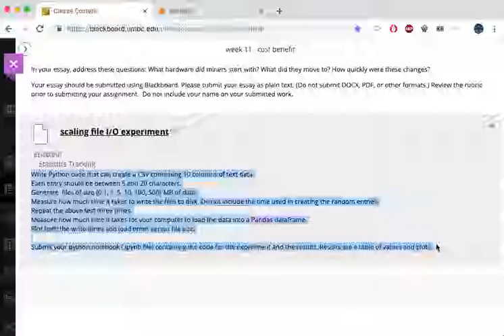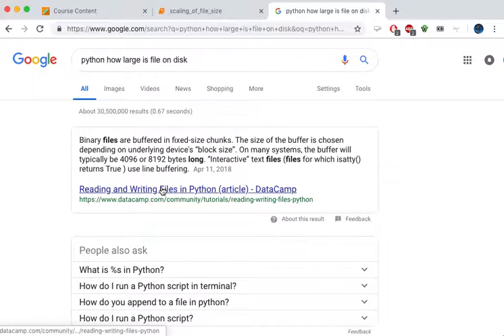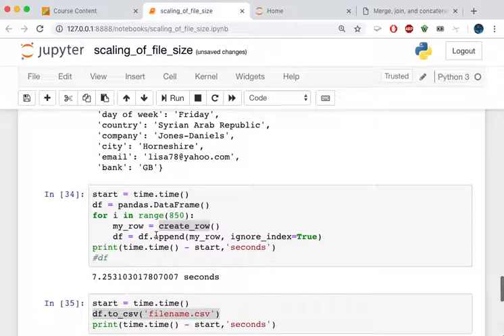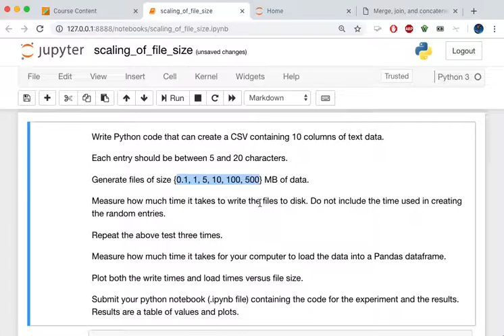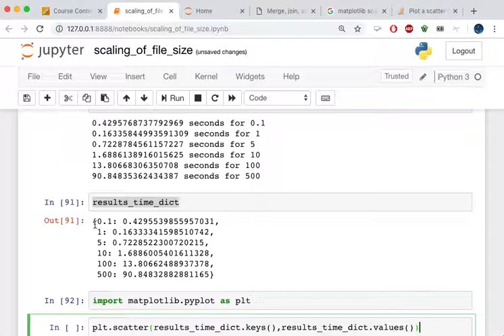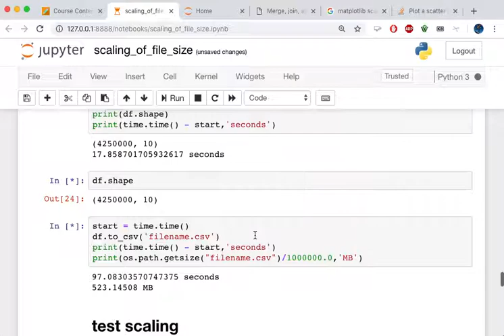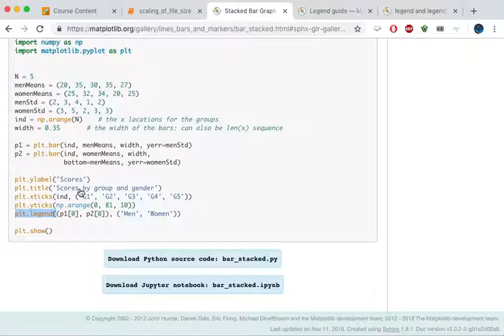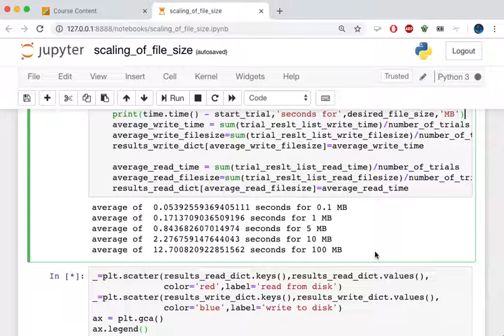data science in realtime: scaling test implementation